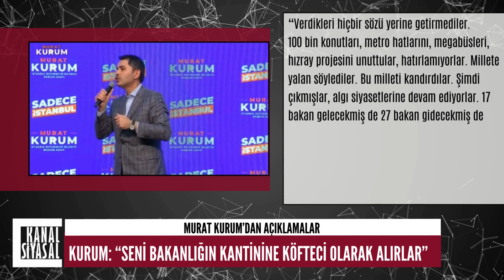SENİ ORAYA KÖFTECİ OLARAK ALIRLAR